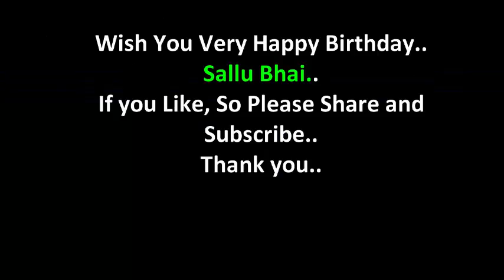Salman Khan | Birthday Status | Best Wishes | Greetings | Biography | SMS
Today We Celebrate our "One n Only Salman Khan".. Birthday. Just Aswm.